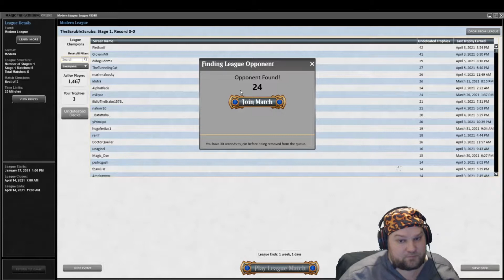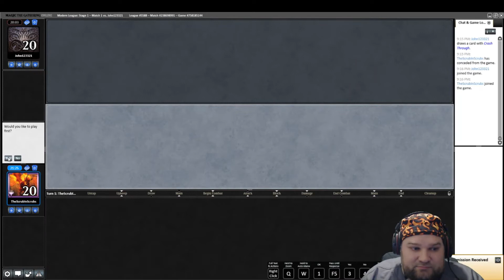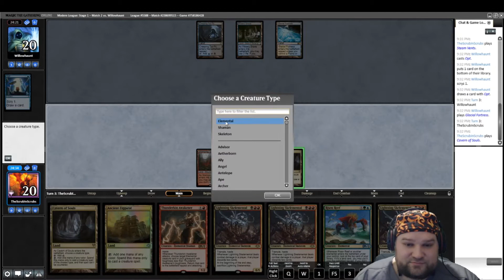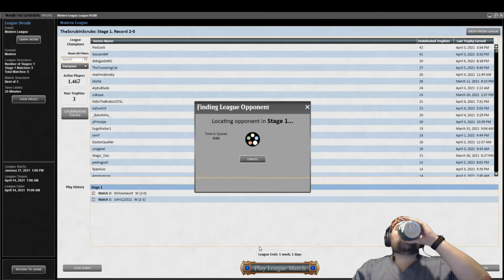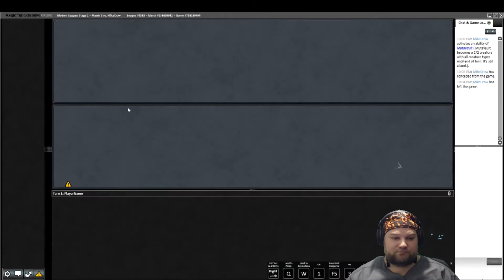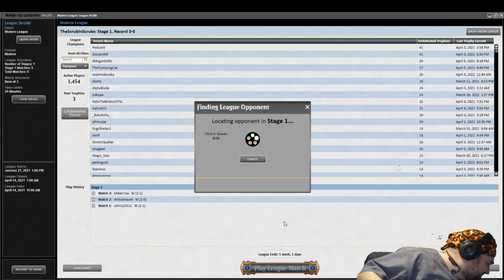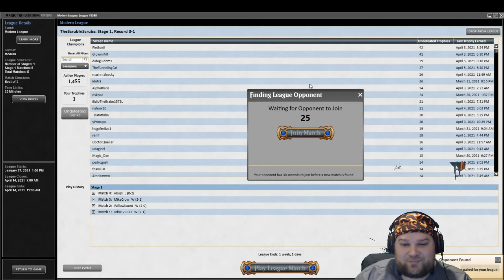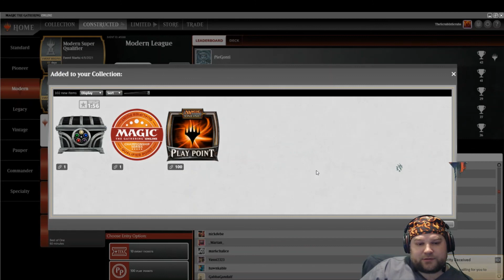MTG Modern| Thiqqq Boi Elementals and Memes - League 6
Match 1 - Mono Red Prowess - 0:13
Match 2 - Esper Control - 25:22
Match 3 - U/B Faeries - 44:25
Match 4 - Boros Burn - 1:20:02
Match 5 - Niv to Light - 1:27:13

Memes
1. 06:15
2. 23:34

Decklist:
Creatures(34):
4x Birds of Paradise
1x Noble Hierarch
4x Flamekin Harbinger
1x Smokebraider
4x Thunderkin Awakener
2x Voice of Resurgence
1x Masked Vandal
2x Incandescent Soulstoke
2x Fulminator Mage
4x Lightning Skelemental
4x Risen Reef
2x Omnath, Locus of Creation
1x Omnath, Locus of the Roil
1x Shriekmaw
1x Spitebellows

Noncreature Spells(4):
4x Lightning Bolt

Land(22):
4x Ancient Ziggurat
1x Blood Crypt
3x Bloodstained Mire
4x Cavern of Souls
1x Forest
1x Mountain
1x Sacred Foundry
1x Steam Vents
2x Stomping Grounds
4x Wooded Foothills

Sideboard(15):
2x Surgical Extraction
1x Pithing Needle
3x Shaper's Sanctuary
3x Damping Sphere
2x Sun Droplet
3x Ravenous Trap
1x Ingot Chewer